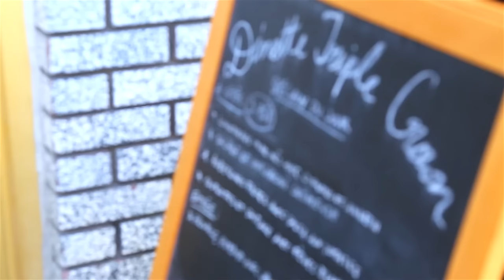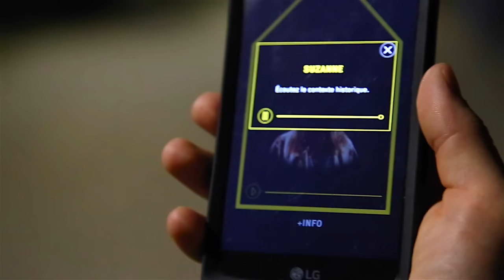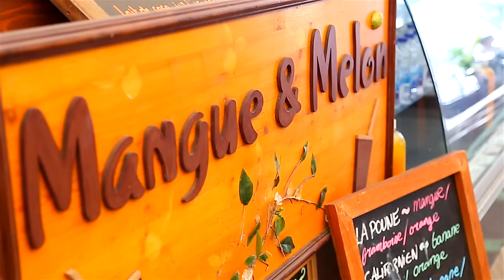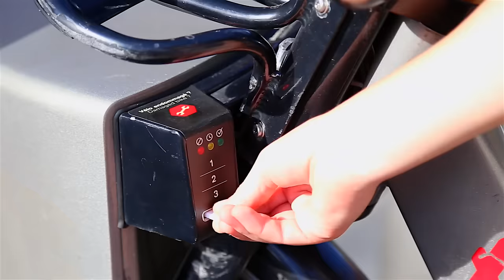5 AUTRES CHOSES À FAIRE À MONTRÉAL CET ÉTÉ | 2e peau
L'été est loin d'être terminé et c'est pourquoi on vous revient cette semaine avec 5 autres choses à faire à Montréal cet été! Cette vidéo fait suite à l'autre vidéo "5 choses à faire à Montréal durant l'été" que nous avons publiée il y a environ 1 mois. Vous avez beaucoup aimé nos 5 premières suggestions d'activités et on espère que les 5 autres qu'on vous présente dans cette vidéo vous plairont tout autant. N'oubliez pas de mettre le été2epeau sur vos médias sociaux si jamais vous publiez une photo d'une des activités dont on vous parle aujourd'hui! Profitez du beau temps au maximum :) BISOUS xxxx

ACTIVITÉS MENTIONNÉES DANS LA VIDÉO:

1- Pique-nique pour emporter de Dinette Triple Crown:
6704,  Rue Clark à Montréal

4- Marché des Éclusiers:
400, rue de la Commune Ouest à
Montréal

Marianne & Gabrielle
xxx